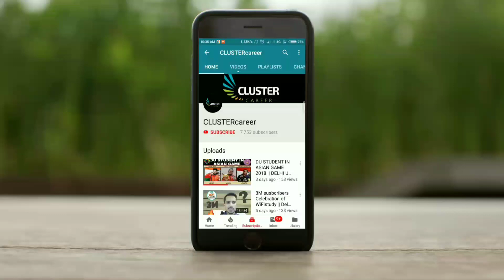6th CUT-Off of Delhi University || DU Admission 2019 || CLUSTERcareer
This is regarding Delhi University 6th cutoff for vacant Seats In 2019-20 session. Is this true 6th cutoff will come or not. so many questions will clear after this video.